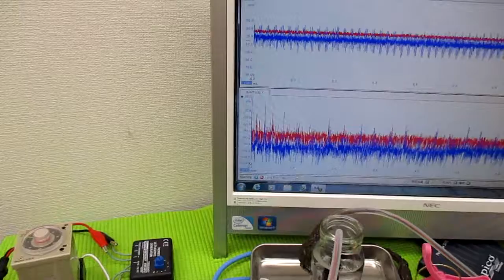メガヘルツの超音波発振制御プローブを利用した実験動画 ultrasonic-labo